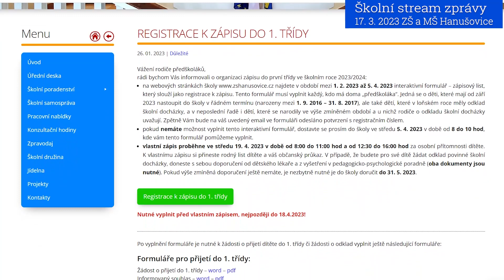Pozvánka k zápisu do 1. třídy